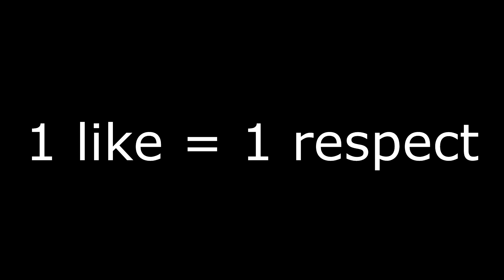Politie Zuiderveen goude RP met WHYOS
Sorry ik vergat het einde te clippen maarja F for Axel